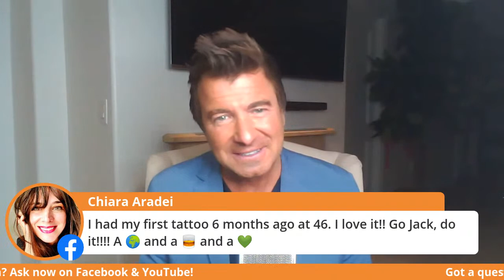Sunday Virtual Cocktail Hour!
What’s on your mind? Ask me anything -or not- but come have a drink with me.. It’s Sunday Night Live Cocktail Hour!

Lord of the Drinks? We’re taking a trip with this week’s winner of the Virtual Road Trip Contest to Hobbiton in New Zealand.  It's the set of the Peter-Jackson-directed, J.R.R. Tolkien-written spectacular trilogy!